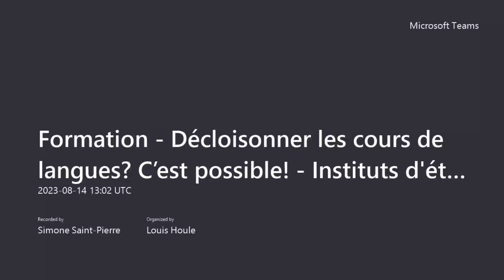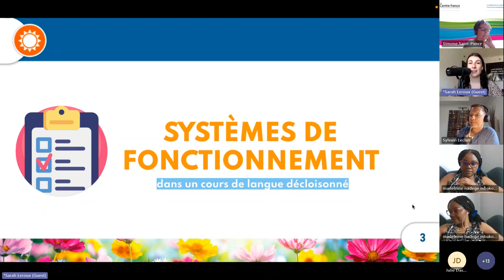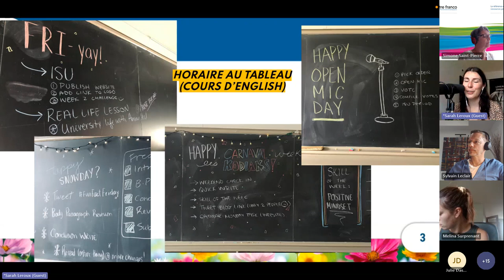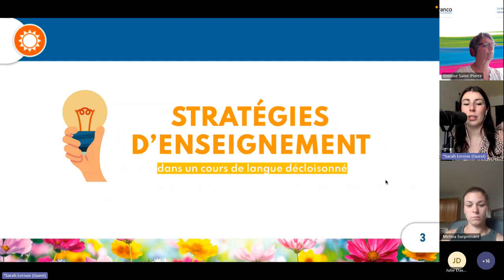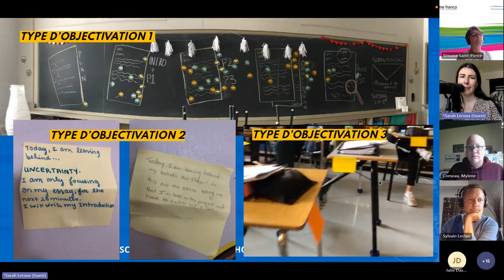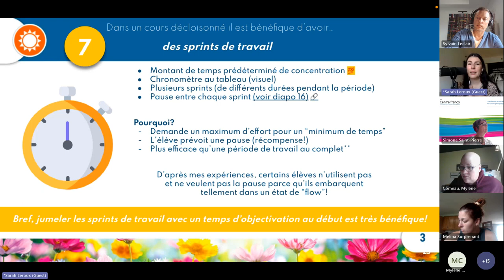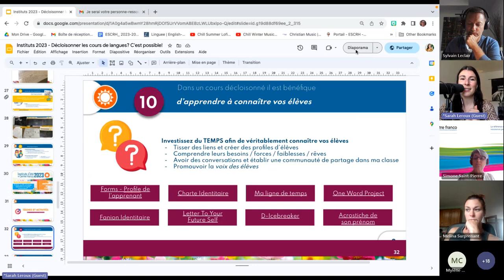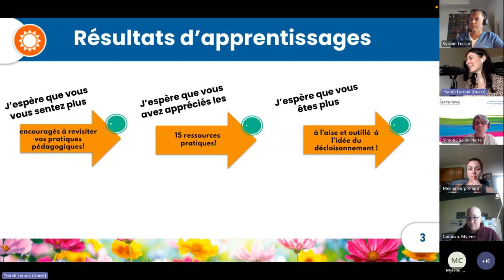Décloisonner les cours de langues? C’est possible!